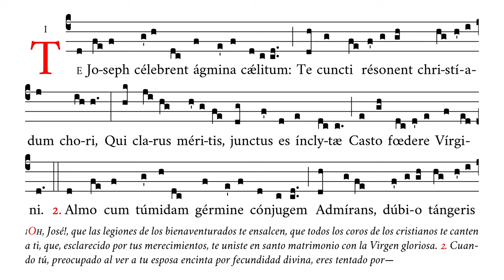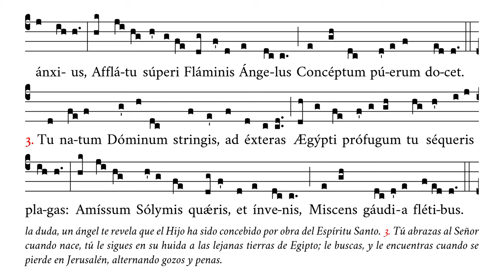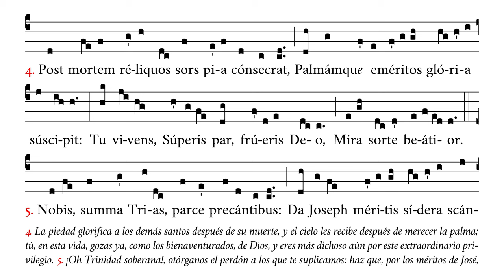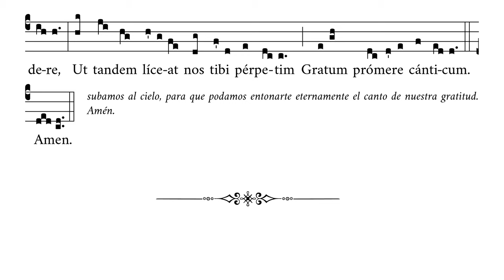«Te Joseph celebrent» – Himno en honor de San José – Canto Gregoriano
🎼 Cantado en re4 (rango tonal de do4 a re5).
🎶 Himno de vísperas para las festividades de San José.
☑️ Uso sugerido: vísperas, antes de misa, comunión.

⏱ Marcas de tiempo:
0:00 Te Joseph celebrent
0:38 2. Almo cum tumidam
1:14 3. Tu natum Dominum
1:51 4. Post mortem reliquos
2:28 5. Nobis summa Trias
3:05 Amen

APÓYENOS
🙏🏻 Oraciones: por nuestro apostolado de Verbum Gloriae.

✝️ A·M·D·G